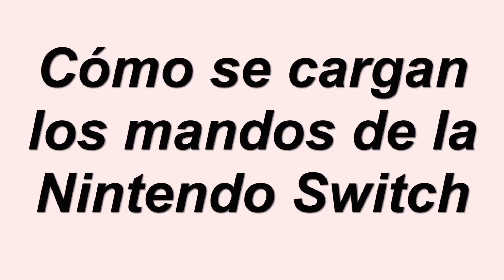Como se cargan los mandos de la Nintendo Switch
En este vídeo aprenderás como se carga control de Nintendo Switch

Como se carga el control de Nintendo Switch
Hola a todos los amantes de los videojuegos, hoy vamos a hablar de un tema muy importante para los usuariOS de la Nintendo Switch: cómo cargar los mandos de esta consola. sabemos que tener los mandos siempre listos para jugar es esencial, por lo que en este video les mostraremos todas las formas de cargarlos de manera efectiva y sin complicaciones. ¡así que prepárense para descubrir los mejores métodos para mantener sus mandos cargados y listos para la acción en todo momento! Así que como se carga el mando pro de Nintendo Switch ?

 No es una ciencia de cohetes saber como se carga los controles del Nintendo Switch

Como se carga el mando de la Nintendo Switch
La carga de los mandos de la Nintendo Switch es una tarea sencilla que se puede realizar en pocos pasos. en primer lugar, debes dirigirte a la sección de 'mandos' en la consola para verificar el nivel de carga de los joy-cons. luego, coloca los mandos en la Switch y conecta el cable de carga a la consola. no es necesario apagar la consola, ya que puedes dejarla encendida o en modo de espera mientras los mandos se cargan. con estos simples pasos, podrás diSFRutar de tus juegos favoritos sin preocuparte por la batería de tus mandos.

Como se carga los controles de Nintendo Switch
Así se sabe como se carga el control pro de Nintendo Switch paso a paso
1- Ir a 'MANDOS' para verificar el nivel de carga de los Joy-Cons
2- Coloca los Joy-Cons en tu Switch
3- Toma tu cable de carga de Switch
4- Conecta el cable a tu Switch
5- Solo necesitas dejar la Switch encendida o en modo de espera para cargar los Joy-Cons
Ahí lo tienes como se cargan los mandos de la Nintendo Switch

 Espero que este tutorial te haya sido muy útil y que hayas aprendido como se carga el mando de Nintendo Switch

 Si tiene aLGuna pregunta sobre el tema 'como se carga los controles del Nintendo Switch', no dudéis en publicarlas en la página de comentariOS

 No dudes en compartir este vídeo con tus familiares y amigos para explicarles como se carga el control del Nintendo Switch

Tuto : como se cargan los mandos de la Nintendo Switch

Categoría : como se carga control de Nintendo Switch

Ver también: